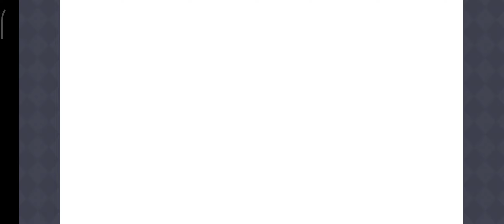[Princess Connect Re:Dive] Luna tower การประสานเสียงของเหล่าคนดัง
Timeline
ตอนเริ่ม 【00:00】
ตอนที่1 【02:06】
ตอนที่2 【03:50】
ตอนที่3 【05:32】
ตอนที่4 【08:27】
ตอนที่5 【10:45】